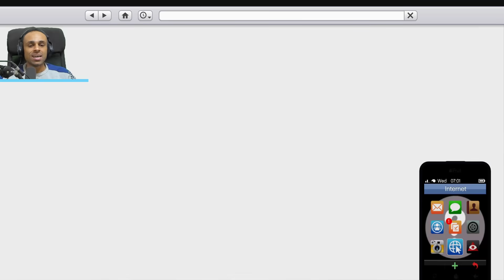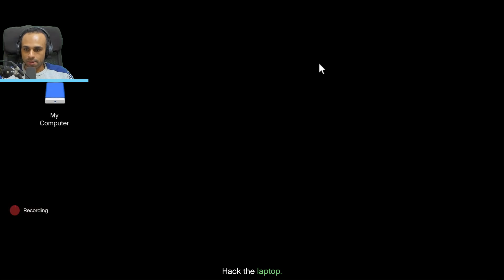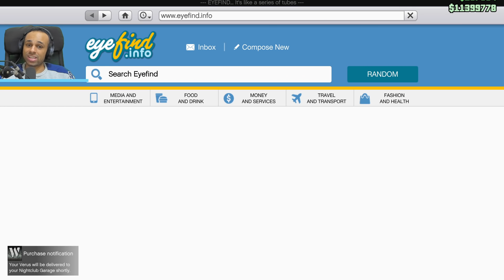قراند 5 جاتا : الدبابة البلاستيك | gta 5 !! 🤣🔥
قراند 5 جاتا : الدبابة البلاستيك فى لعبة gta 5 !!